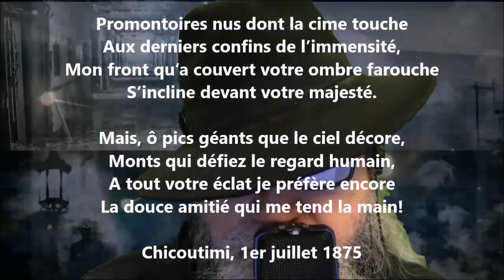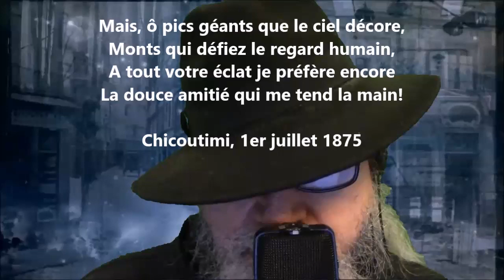Impromptu - Louis-Honoré Fréchette lu par Yvon Jean